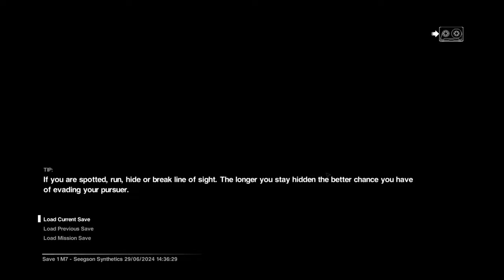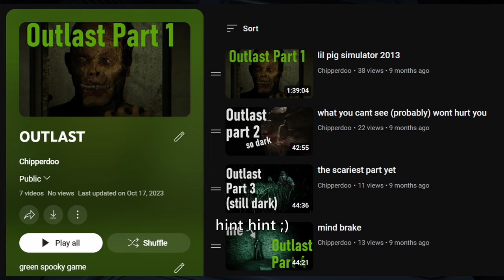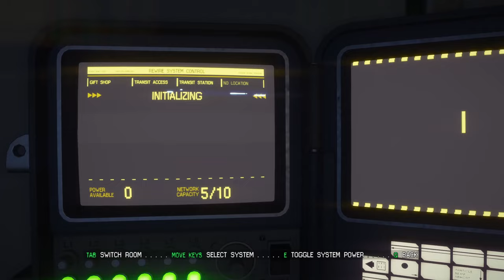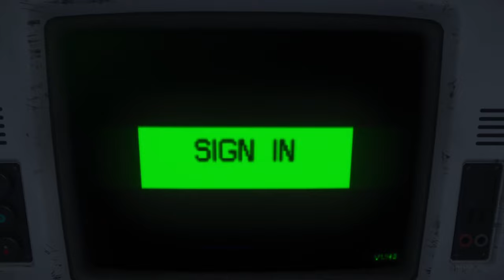the looooore | Alien Isolation Part 3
fire hot, fire burn. ladder fall, ladder kill.